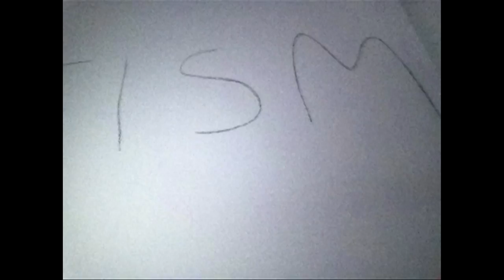TISM The Movie (Sneak Peek)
No it's not Futura, its just The Two Corey's hard at work on TISM The Movie. Due to be completed early 2012!